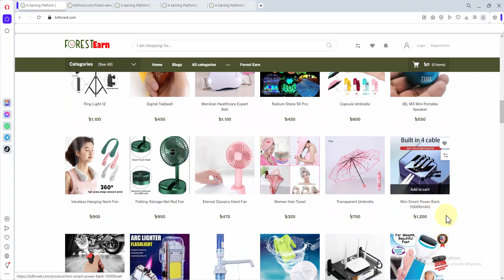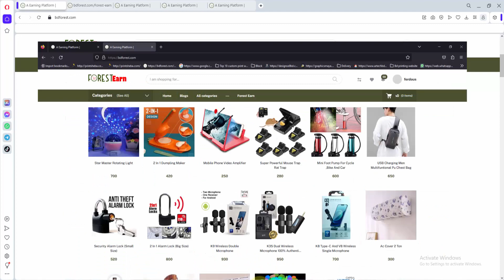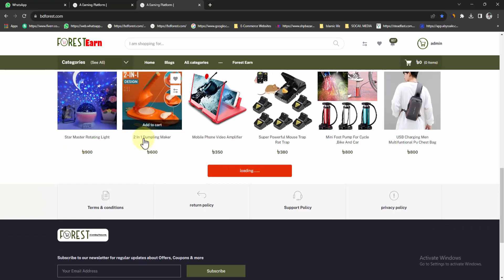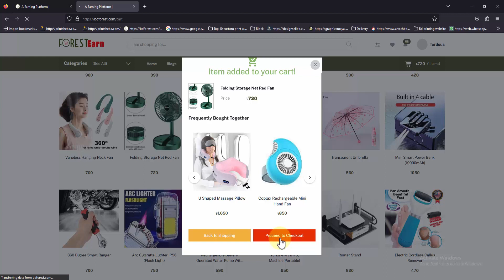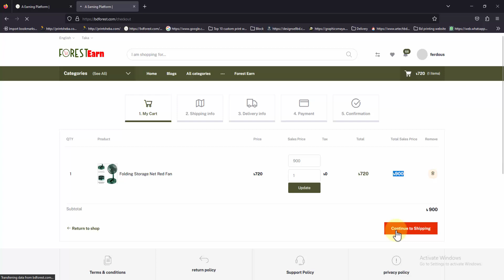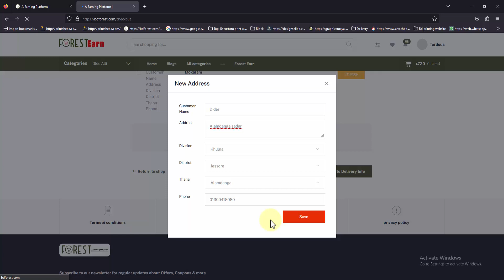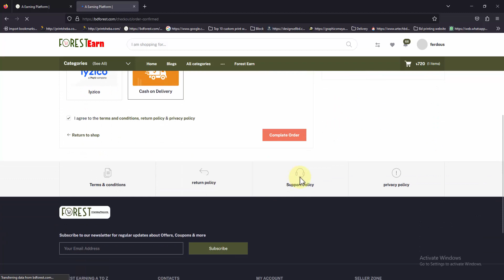EarnWebsite [ ফরেস্ট আর্নি কি ?] [Forest Earning]